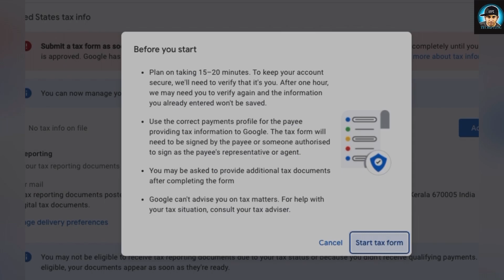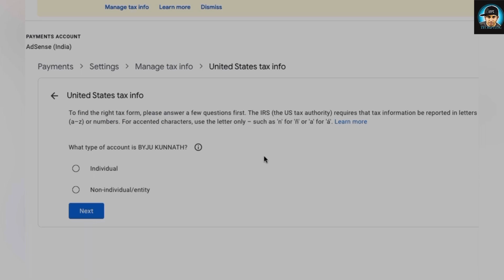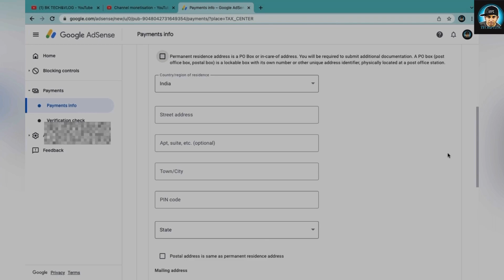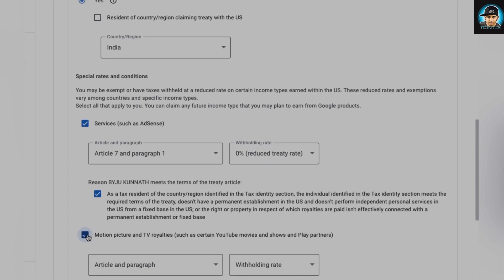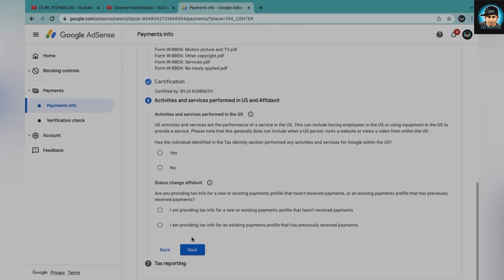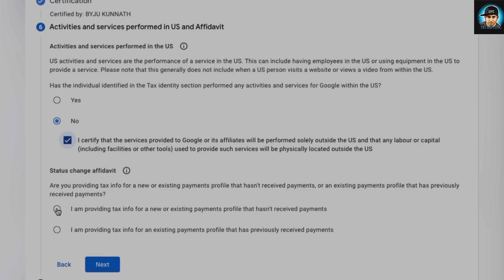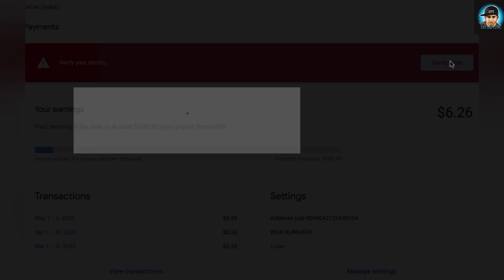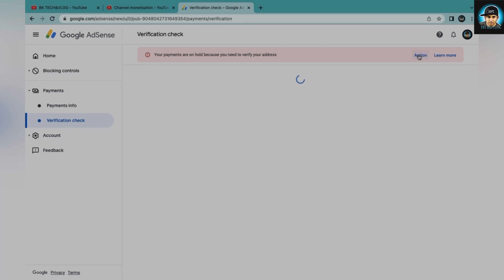Google Adsence Tax Information And ID Verification Malayalam | Part 2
How To Create Google ID/How To Format Android Phone /എളുപ്പത്തിൽ എങ്ങനെ ഗൂഗിൾ ID ഉണ്ടാക്കാം /മലയാളo

How To Apply For Youtube Monetization In Malayalam |എളുപ്പത്തിൽ  എങ്ങനെ monetization ചെയ്യാം part-1